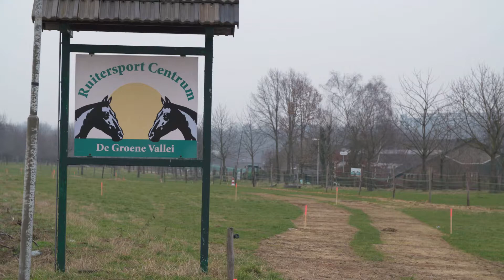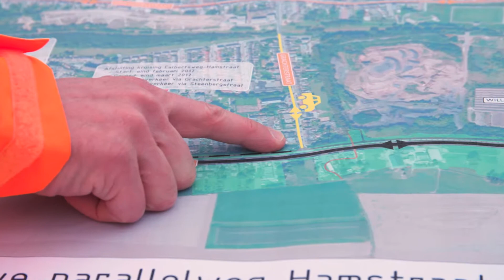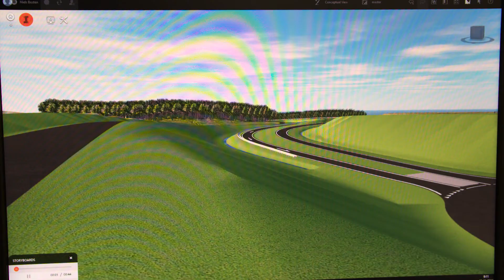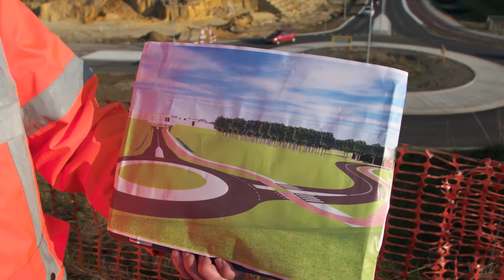Buitenring Parkstad Limburg afl 15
De 26 kilometer lange buitenring komt natuurlijk niet zomaar tot stand. Er gaat veel werk aan vooraf voordat de eerste schop de grond in kan.

In deze aflevering nemen we u mee naar het allereerste begin van een stukje buitenring en daarvoor duiken we achter de computer. We laten u zien hoe de weg in het landschap wordt ingetekend.

En we kijken naar de ombouw van Hamstraat in Kerkrade. Dat is een belangrijke verbindingsweg die niet zomaar helemaal op slot kan, want dan zouden bedrijven en woningen niet meer bereikbaar zijn. Met een aantal maatregelen wordt het verkeer netjes langs de werkzaamheden geleid.